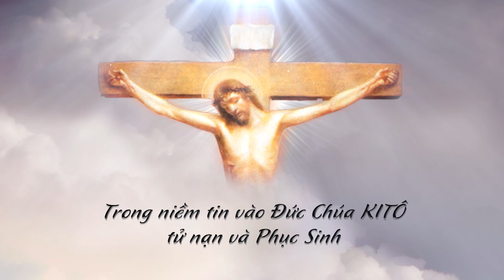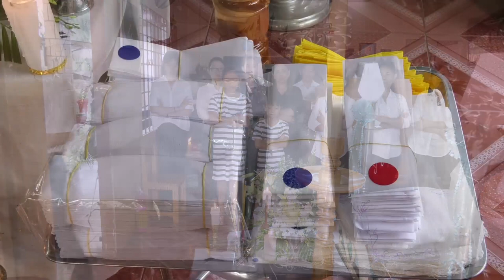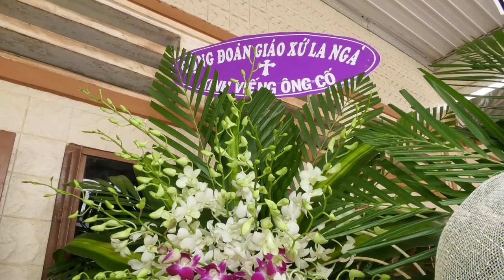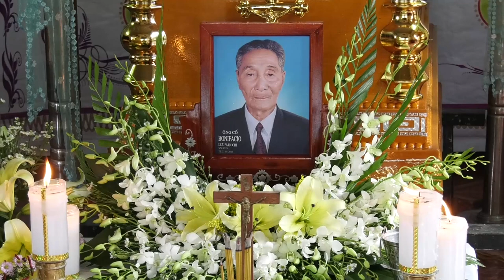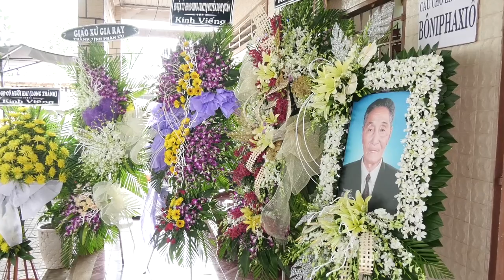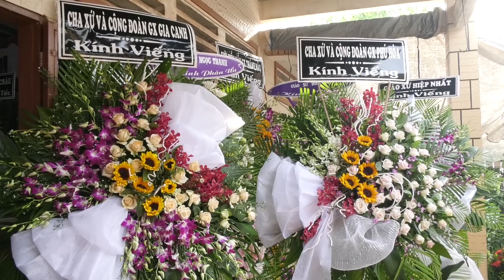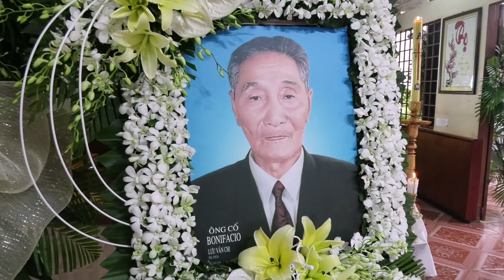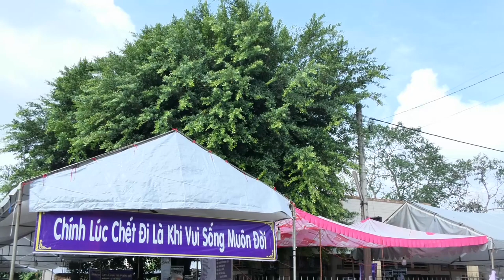Lễ Tang Ông Cố Boniphaxio Chi_1